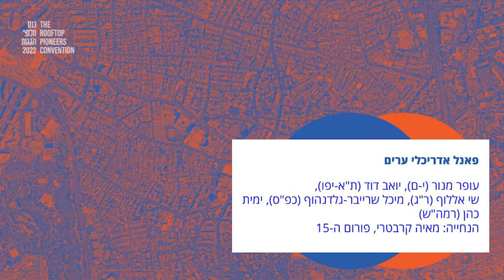פאנל אדריכלי ערים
מדיניות עירונית למימוש פוטנציאל הגגות שיח אדריכלי ערים